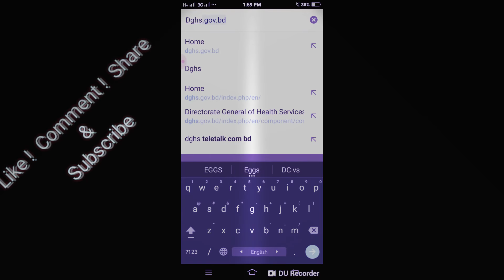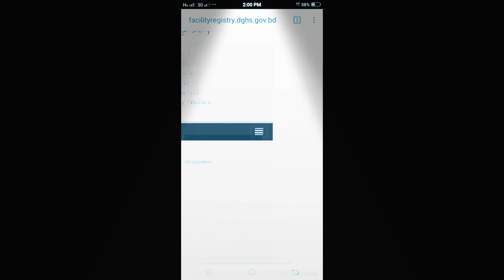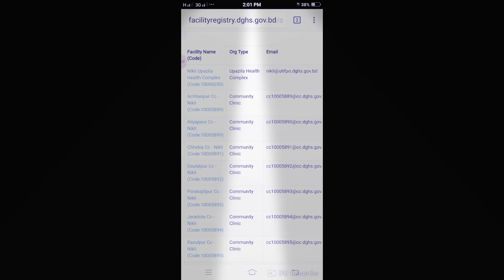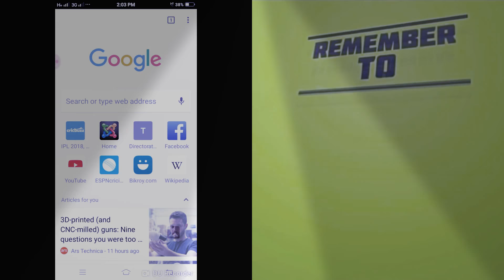How_to_checking _your_community _clinic _code_&_get_others_information.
Through this video you can easily find out the code number of any community clinic in Bangladesh, including your community clinic.So watch the video completely.If you like this video plz share.Thanks to everyone.